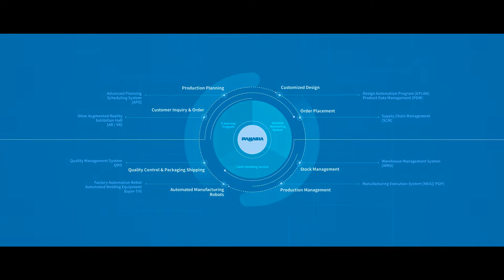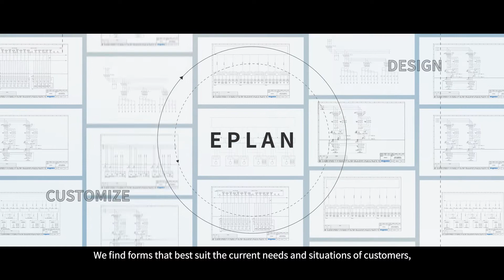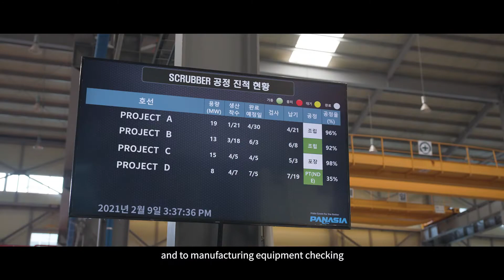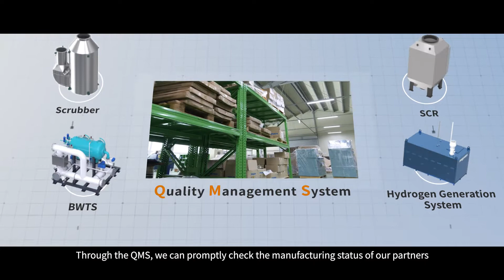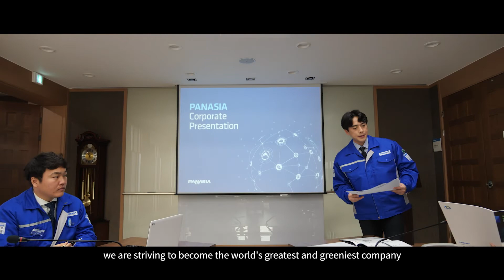Smart PANASIA _ ENG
To build equipment that is the best in its class, you need an advanced smart system.

That system should incorporate ICT into all processes : from planning to design, to production, and servicing.

"Smart PANASIA" is a process that aims at achieving customized manufacturing and eco-freindly processes using just the minimum amount of data.